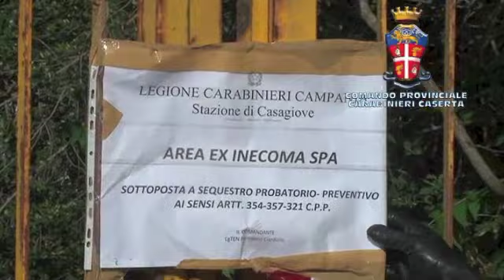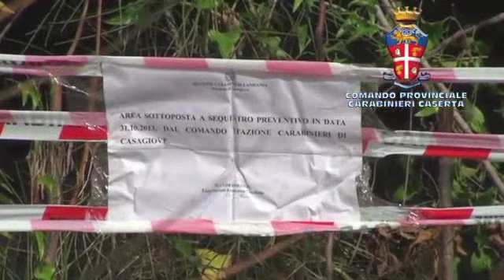Veleni e amianto a Casagiove: scoperte mega discariche abusive